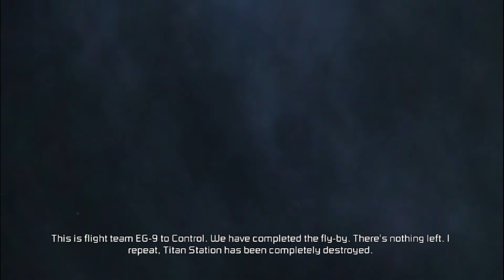15 (F) Dead Space 2 (Chapter 15 - End of The Line) (No Commentary) Gameplay Walkthrough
Watch Dead Space 2 full gameplay, walkthrough. Set three years after the events of the first game, the game follows protagonist Isaac Clarke's fight against a new Necromorph outbreak on the Sprawl, a space station surrounding a shard of Saturn's largest moon, Titan.